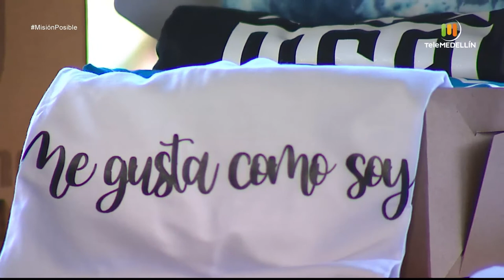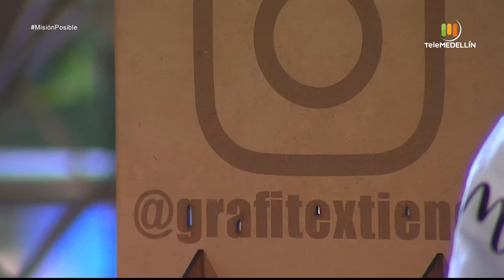Los dulces de Samy, Soy Sam y Grafitex tienda [Misión posible] Telemedellín